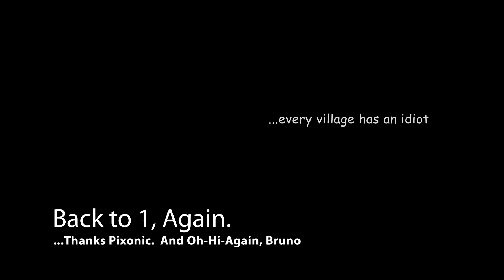Back To 1, Again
Game recorded on June 16, 2023.  Was going for win #149... but then Pixonic had different plans for me by freezing me out within the first 15 seconds.  Piece of...

Oh, and hai again, Bruno.